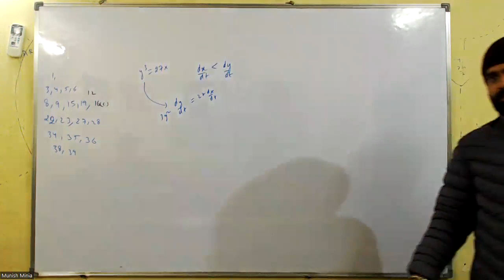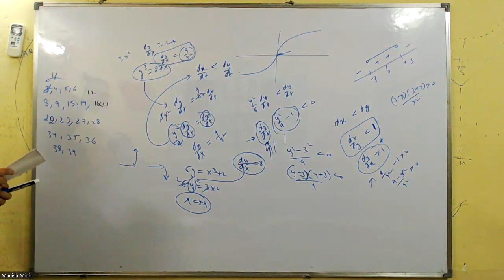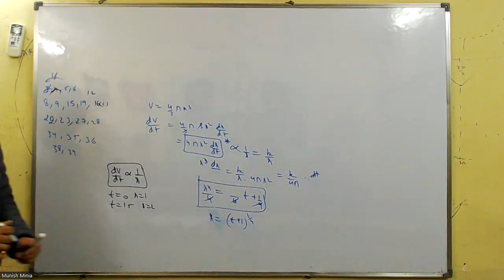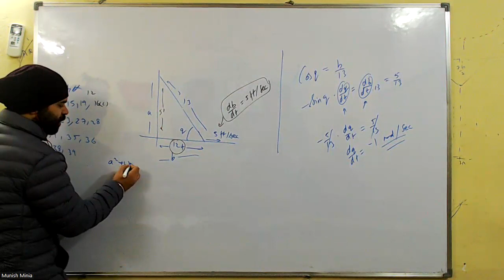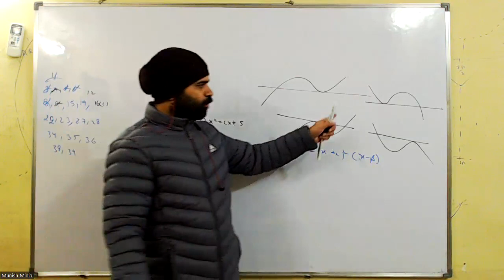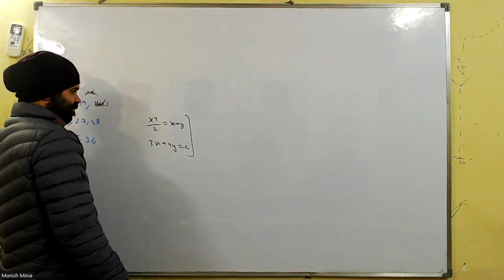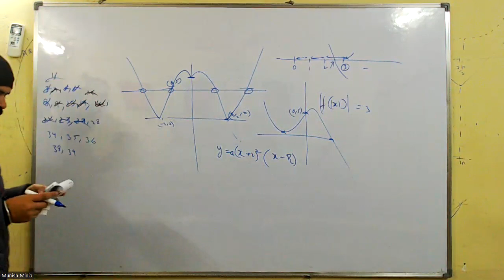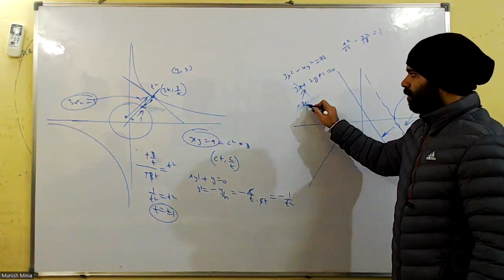Lec191 28th Dec | Doubts XII Competition Batch | Munish Sir